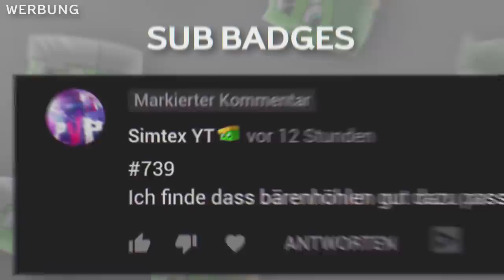MEGA Feature & Nether Erfolge! NEUER Nether Snapshot! (Minecraft 1.16 Update)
Ein brandneuer Minecraft 1.16 Nether Snapshot ist da! Snapshot 20w20a ist erschienen und bringt nices Zeug mit sich. Unter anderem einen neuen Game Mode Switcher und endlich die neuen Nether Erfolge/Trophäen bzw. Fortschritte.

🕹️ ALLE MEINE MINECRAFT ACCOUNT'S:

• OldGenGGDE (PS3)
• SirGGDE (NEU/PS)
• NextGenGGDE (PS4)
• gamingguidesde (PC)

Aufgenommen (Gameplay) mit der AverMedia LGP2*: